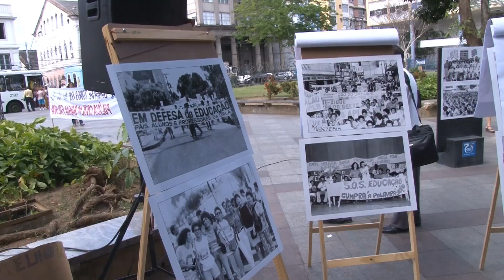Manifestação na Praça da Piedade - Momento Cultural - 13/09/2011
A manifestação na Praça da Piedade debateu assuntos como URV e Piso Salarial Profissional Nacional.